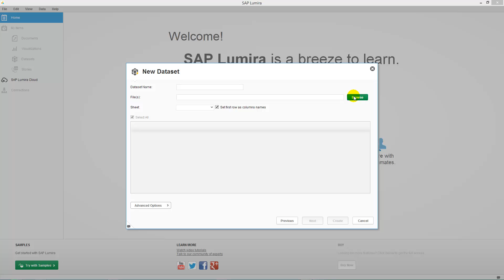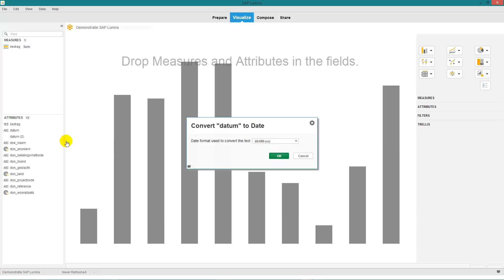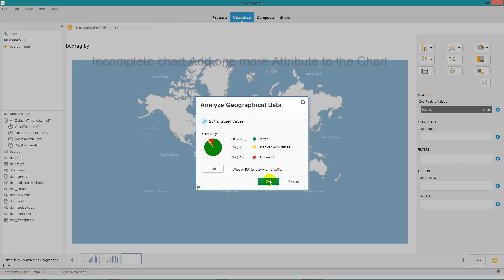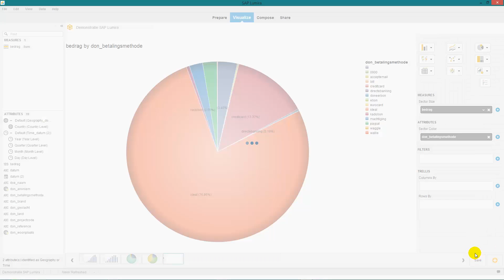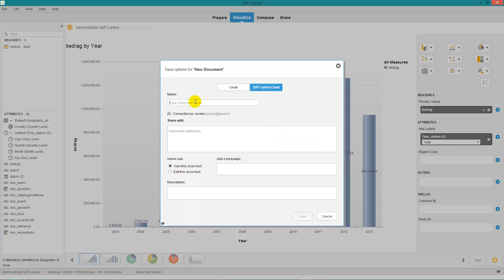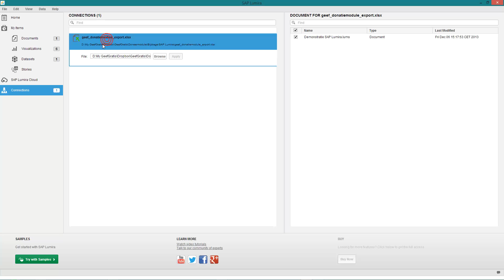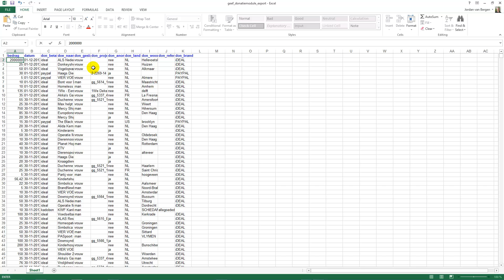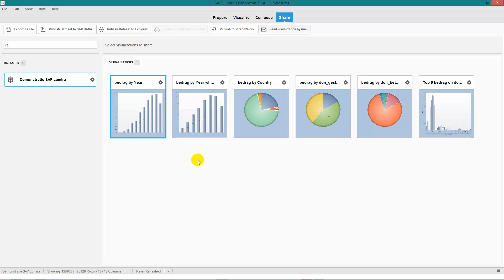Demonstratie SAP Lumira - beschikbaar in het soft- en hardware donatieprogramma Techsoup Nederland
Demonstratie SAP Lumira - beschikbaar in het soft- en hardware donatieprogramma Techsoup Nederland voor non-profits